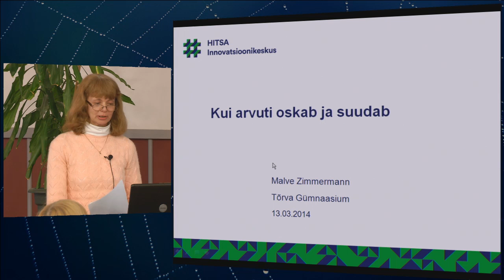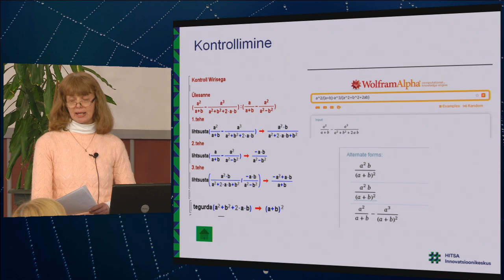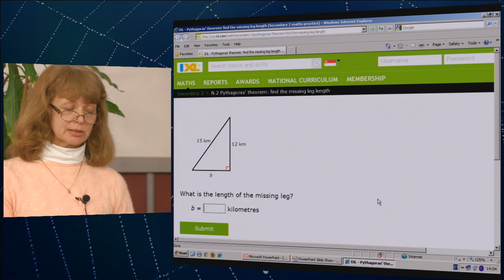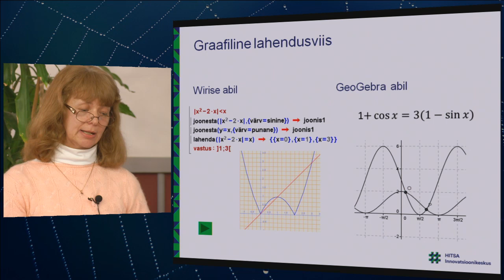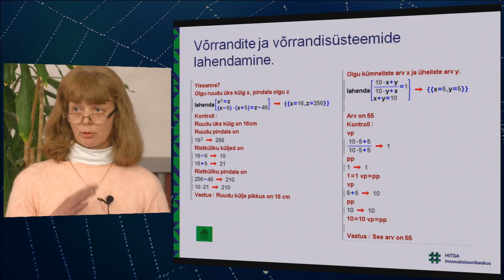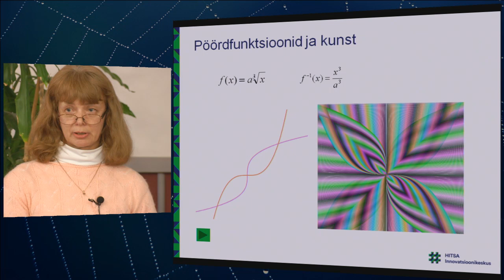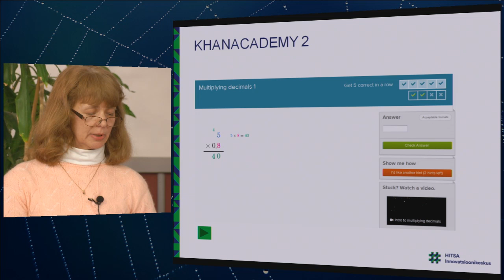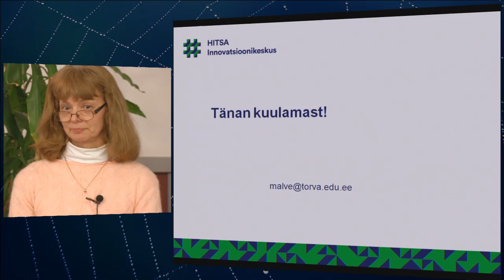Kui arvuti oskab ja suudab | Malve Zimmermann | Võrgustik võrgutab